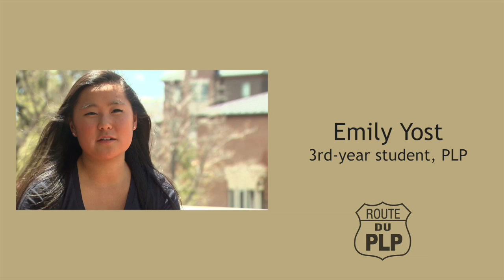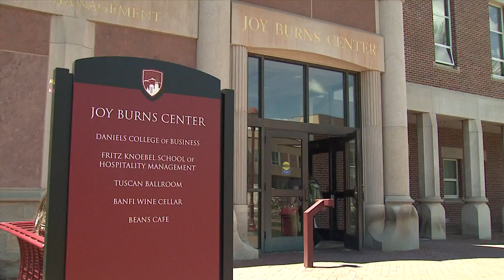Pioneer Leadership Program (PLP) | University of Denver (2013)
The Pioneer Leadership Program members are part of a cohort that stays together throughout their tenure at DU. This unique community experience teaches students to build collaborative, inclusive relationships marked by respect and genuine interest of others.